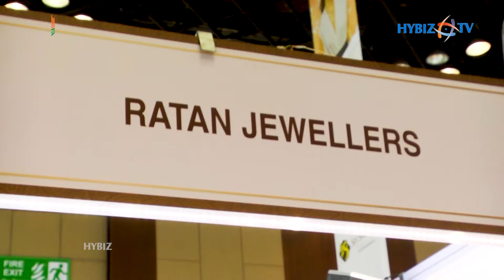Precious and Semi Precious Bead at Ratan Jewellers || Hyderabad Jewellery Pearl & Gem Fair 2021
Contact Name: Mahaveer Daga
With the announcement of re-opening of B2B Exhibitions by the Govt of India, the 13th edition of Hyderabad Jewellery Pearl & Gem Fair (DJGF) 2020 is all set to be organized between  18-20 October 2021, at the HICC, Novotel, Hyderabad Organised by Informa Markets in India, the three-day exhibition will be represented by world class manufacturers & whole sellers who will showcase the latest trends in this glittering sector. It will also attract well reputed buyers, reinforcing the expo's position as a proven and trusted sourcing hub for the industry. The expo will be organised in accordance with Informa’s AllSecure health and safety standards. The detailed set of enhanced measures will provide the highest levels of hygiene and safety at the event, providing everyone the reassurance and confidence that they are participating in a safe and controlled environment.

Supported by key associations such as Hitech City Jewellery Manufacturers Association and several others, HJF will be the first B2B jewellery exhibition to be conducted in Hyderabad in 2020.